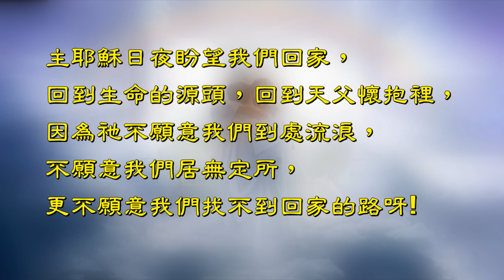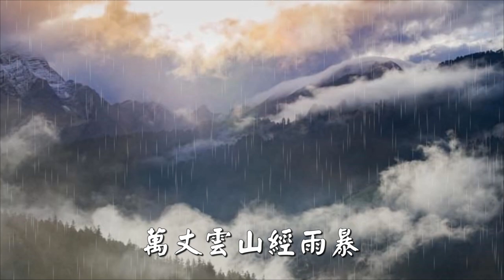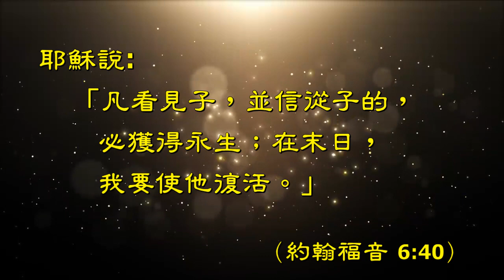福音粵曲 – 回返主家 伴奏 ( 調寄: 焙衣情 )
在現今的日子裏，疫情嚴峻，很多人都受着痛苦，亦有很多人因此失去生命，主耶穌知道我們的困苦，很想幫助我們,祂日夜尋找失喪的靈魂，呼召未信主的人返回祂的懷抱,接受神的大愛, 基督教會就是你的家丶你願意回去嗎？主一直在等待你！

調寄: 焙衣情  填詞 : 吳瑞筠  修改 : 譚偉成 ( David )

耶穌對衆人說: 「我就是生命的糧，到我這裏來絕不飢餓，信從我的永不會乾渴。」（約翰福音6:35）主耶穌日夜盼望我們回家，回到生命的源頭，回到天父懷抱裡，因為祂不願意我們到處流浪，不願意我們居無定所，更不願意我們找不到回家的路呀!

子：主的路，精誠堅守信念毋卻步，萬丈雲山經雨暴，
平：心縱是愛，烈火迷路，奈世事變異，朝晚風露，也許在世遭，
子：亦當是難自告，祇感主厚義，怕走歪路，那時苦惱.

耶穌說：「凡看見子，並信從子的，必獲得永生；在末日，我要使他復活。」 (約翰福音 6:40)

平：歸家，團聚，感領主恩帶領路，返回主家，盡去心路，姐妹愛意高，弟兄情義高，呀！
子：我暗沐主恩露，自愧卑微薄，領受神恩何誥
平：豈是心野傲，更不異想撥開雲霧，怎能成就如此愛，
合：這般親，那般善，除卻是神愛浪滔！